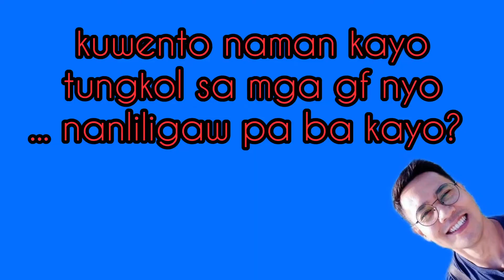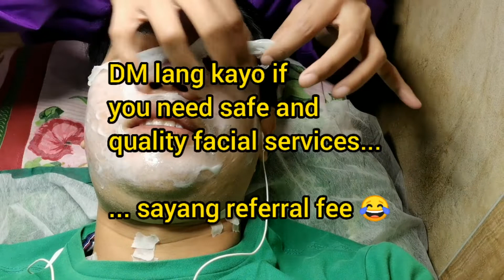Mr. Dreamboy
"OPPA, CRUSH, BOYFIE, HEARTTHROB, BOY-NEXT-DOOR --- isang pagpupugay sa mga nilalang na lamang ako ng tiglimang hilamos at ligo!"

- All of the respondents are 18 years old and above and gave consent to be included in this vlog.

Tracks:
1. God Gave Me You
Artist: Bryan White

2. Mr. Dreamboy
Artist: Sheryl Cruz

3. Beautiful Life (OST Goblin)
Artist: Daryl Ong

4. Chinito

5. You Raise Me Up
Artist: Westlife